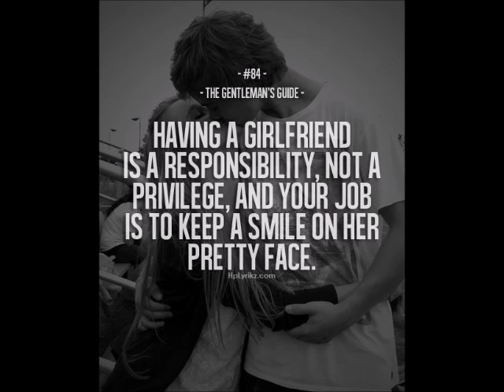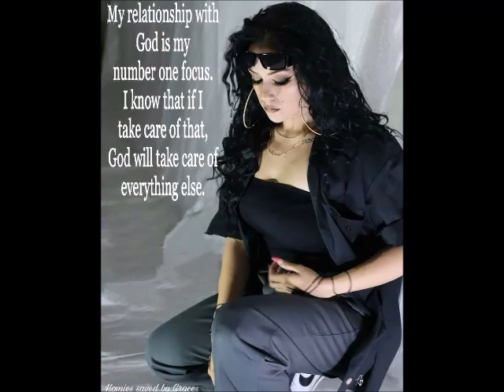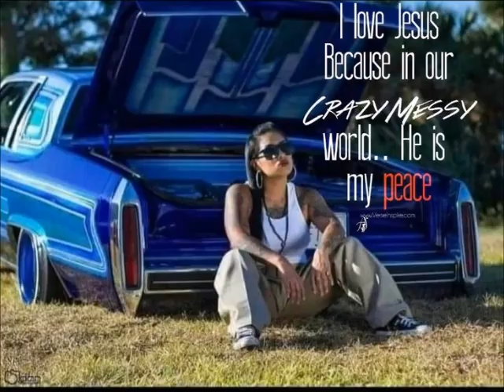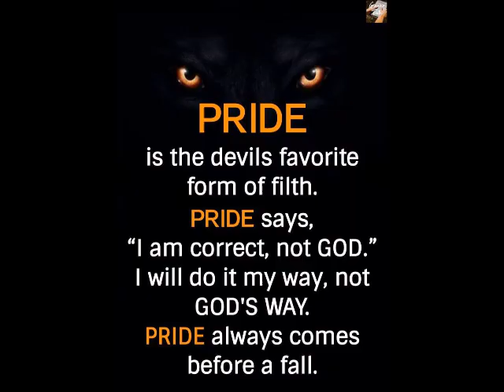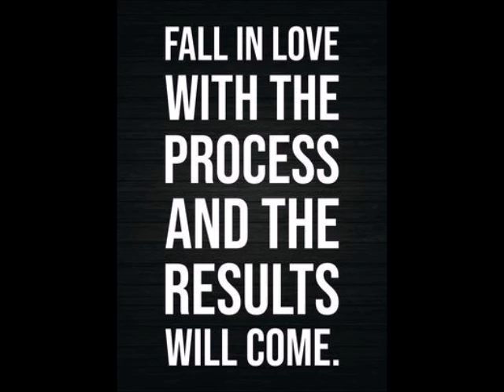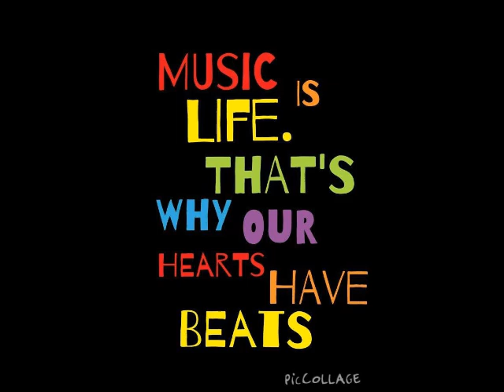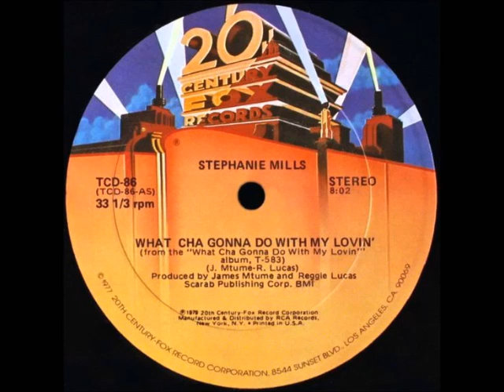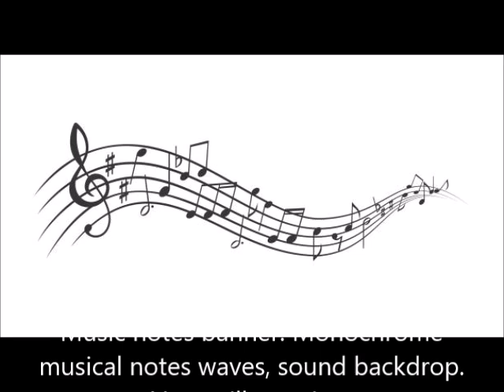AGLI21 Club Master Mix 2024 by DJ Tony Torres